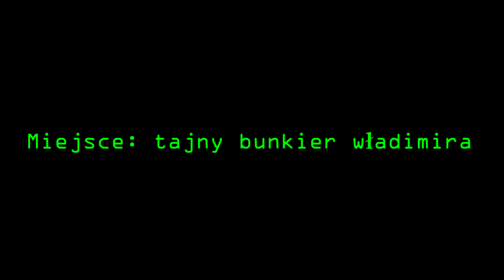Gwiezdna Flota wdraża Artykuł DU-5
Tła i władek wygenerowane komputerowo.
Przelew: PL 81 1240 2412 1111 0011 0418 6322 (Dopisek Darowizna)